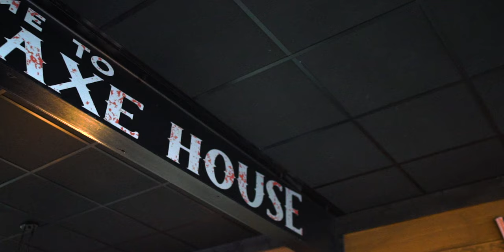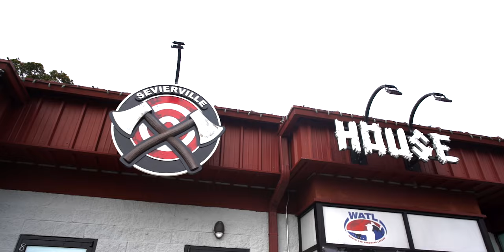Axe House Sevierville [Grand Opening][4K]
Short Ad for the Second location for the Axe House. Based out of Sevierville, TN. Enjoy